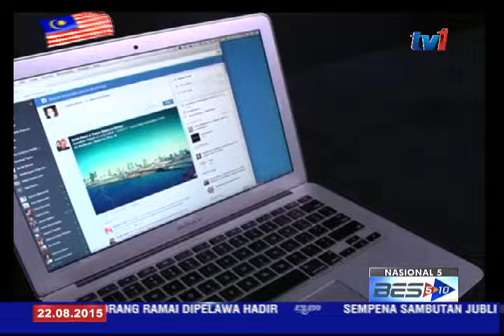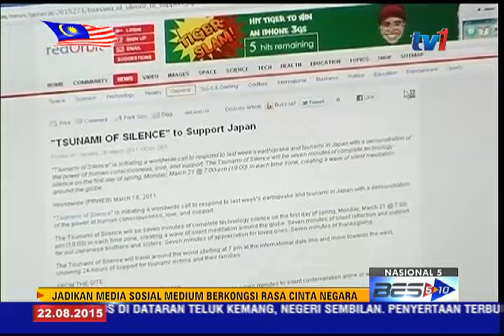NASIONAL 5 [22 OGOS 2015]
1. FORMULA LIMA "K" DIKETENGAH UNTUK AHLI PARTI HARUNGI CABARAN POLITIK SEMASA.

2. KESUNGGUHAN MALAYSIA KEKANG KEGANASAN ANTARA SEBAB PENDERMA MENYUMBANG DANA POLITIK.

3. TUNKU IMRAN.. KEKAL SEBAGAI PRESIDEN MAJLIS OLIMPIK MALAYSIA.